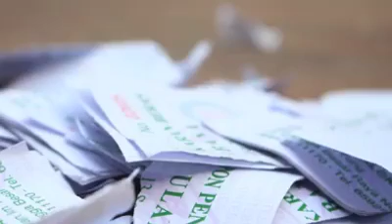Kwan im tong 95 @kebaktian bersama serta baksos pembagian beras cioko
(jadwal puja Bhakti Minggu pagi jam 10 pagi serta malam cap.go dan ce.it jam stngh7 malam)@vihara Avalokitesvara jalan mangga besar XI No 95 Jakarta barat)😇Semoga semua makhluk berbahagia😇